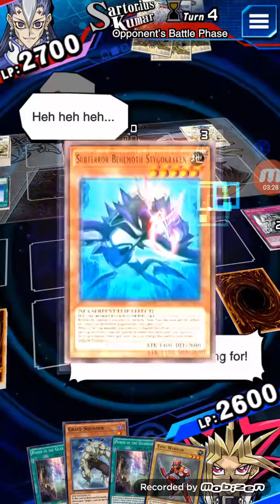Yugioh Duel Links - KC Cup Lv15 - Barrel Dragon Vs Subterror